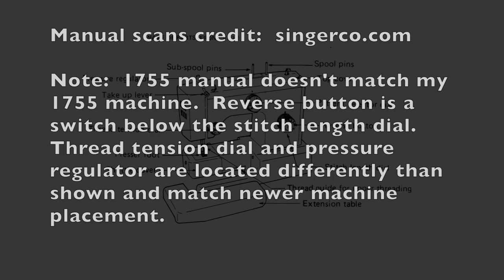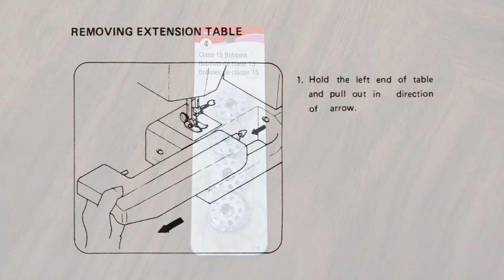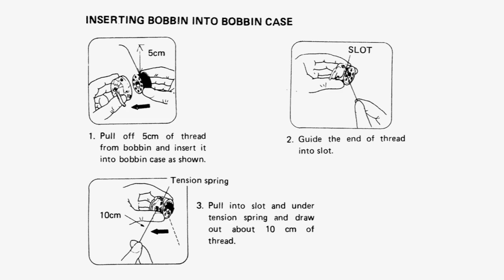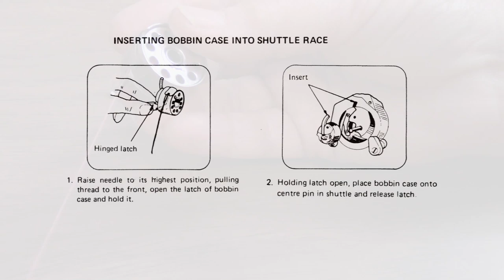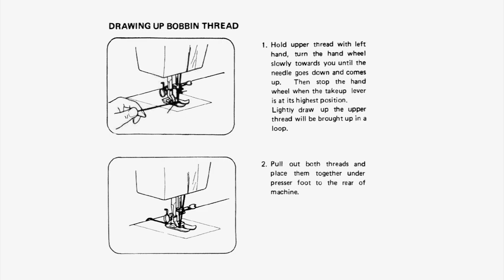How to Sew with a White Model 1755 Part 1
Part 1 of a series of how to sew for White sewing machine model 1755 which was manufactured in the 1990's.  In this video we cover Name of Parts, Removing the Bobbin, Inserting the Bobbin, How to Change Needle and How to Thread.